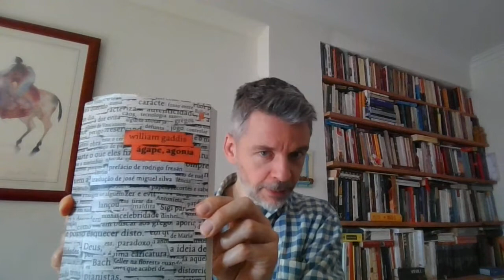Agape Agape William Gaddis book review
The menace of technology to art and how the player piano is to blame for the all thing. This book will speak volumes to the misunderstood artist we all believe to be.Should we continue to act as patrons to ourselves or just drop the entire thing?
Decisions, decisions, decisions.